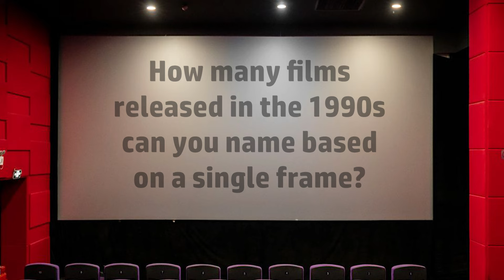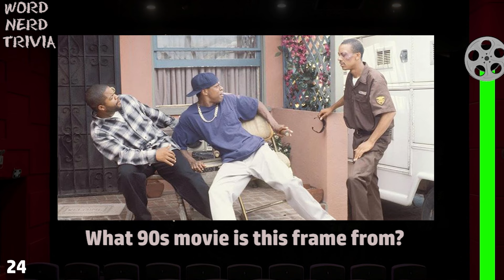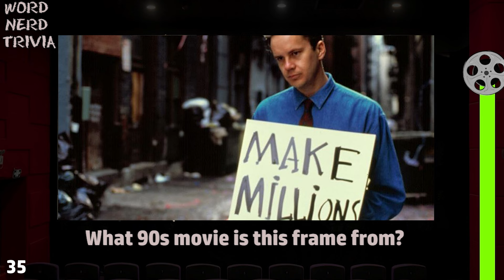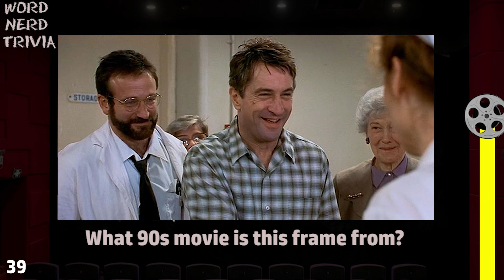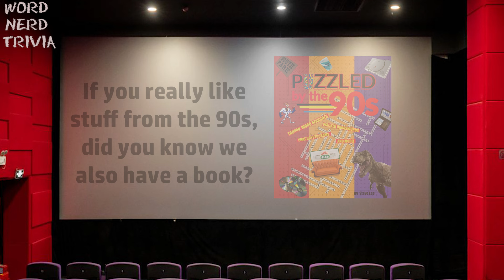90s Movie Frame Challenge #13: Can You Guess the Film From A Single Frame? 🌟🎬✨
Welcome to another nostalgia-laced video, where your love for '90s cinema is put to the ultimate test! Get ready to dive into a world of iconic films from a decade rich in cinematic history.🍿

Each clip in our video shows just one frame from a famous (well, it probably at least had a theatrical release) '90s movie. Your mission, should you choose to accept it, is to guess the movie title from this single snapshot.

From groundbreaking blockbusters to cult classics to movies that are best forgotten, the '90s had it all!🎥 Relive the magic of a decade that brought us unforgettable characters, quotable lines, and scenes that stayed with us long after the credits rolled.

Whether you're a die-hard film buff or just love a good throwback, this challenge is for you.💭 Think you know your '90s movies? Put your knowledge to the test and see how many titles you can identify. Challenge friends, family, or fellow movie enthusiasts to see who reigns as the '90s cinema champion!📝

Don't forget to keep score and share your results in the comments. Let the guessing game begin!

A quick bit of shameless self-promotion.  Our book, "Puzzled by the 90s," is available at Amazon at

MUSIC CREDITS
"Not the Only One" by Rondo Brothers